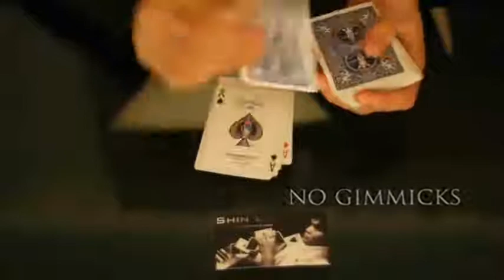THINK BY SHIN LIM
DESCRIÇÃO: Um efeito de mentalismo impressionante! O Mágico exibe um cartão de visitas e diz que atrás tem uma predição e deixa-o sobre a mesa. Dá um baralho para um espectador e pede para ele escolher livremente um número entre 1 e 52, e que ele mesmo conte as cartas uma a uma sobre a mesa, até chegar no número escolhido. Pede que ele olhe as cartas anteriores e as próximas, comprovando serem todas diferentes. O espectador então pega o cartão e olha a predição do mágico, e é exatamente a carta do número escolhido pelo espectador!
- O mágico não toca em momento algum na predição e no baralho
- Nada combinado e nada forçado
- Nenhum equipamento eletrônico
- Apenas uma técnica engenhosa e inteligente

MATERIAL: DVD instrucional em inglês com duração aproximada de 33 minutos ensinando 3 variações desse mesmo efeito.